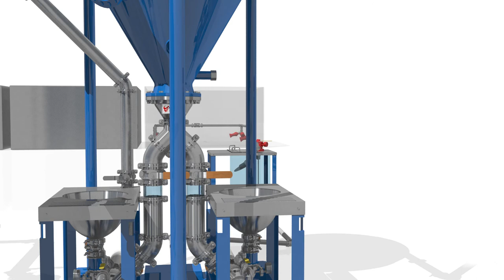Alfa Laval - Vortex Mudroom Animation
Here we follow the journey from shore to ship to look within the Vortex Ventures clean-concept mudroom. Subsequent animations highlight the features of each essential mudroom component.

This animation was created for Vortex Ventures by A KYU Design. See how we can bring your technologies to life through animation and illustration. Logo design by Axiom.